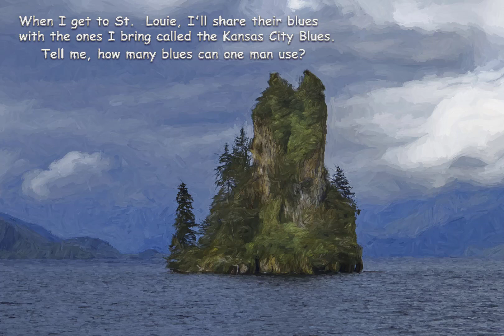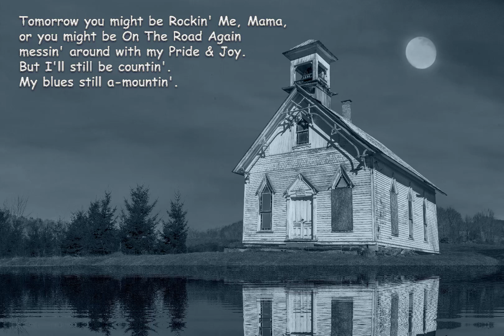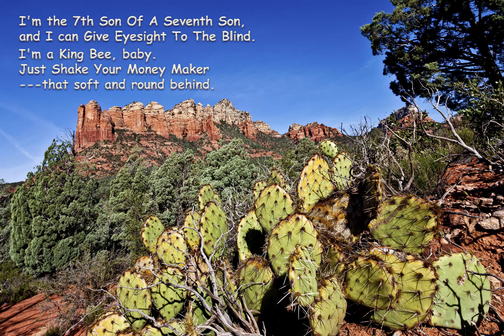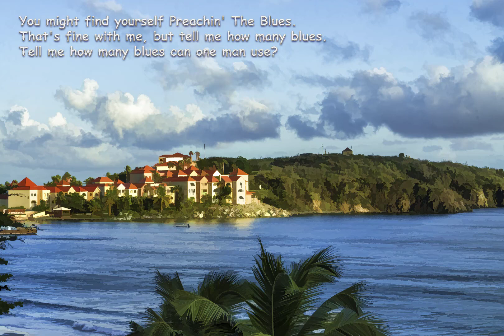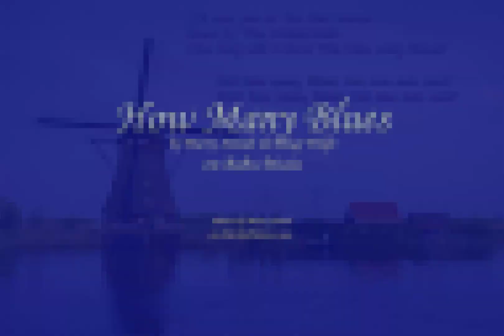How Many Blues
Doug Wolfe came into the jam room one Monday night with lyrics he wrote (compiled he says) from a list of blues songs he found on the Internet.  Our first idea was to write a song where each verse used a different blues style, but that got to be... well, no.  So here is our version.
       It is here done with Band in a Box, Reaper and Cakewalk.  I did bass and vocal.